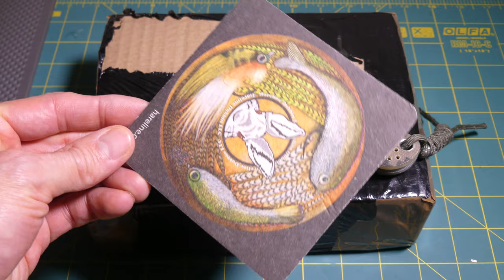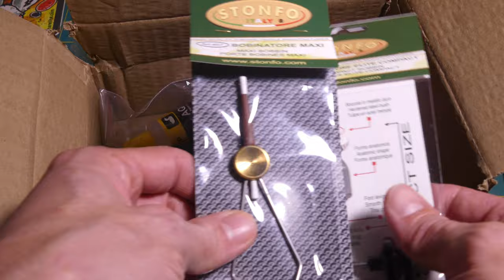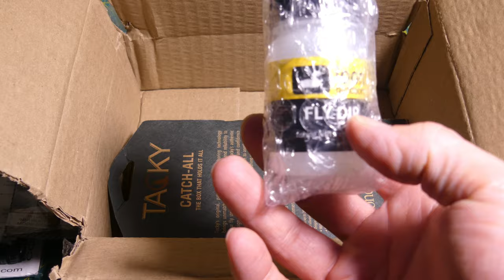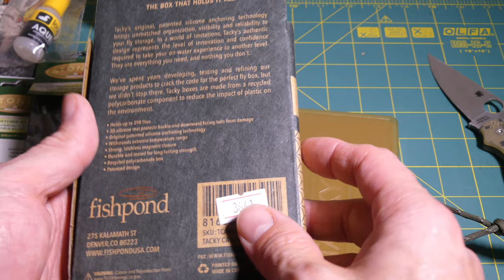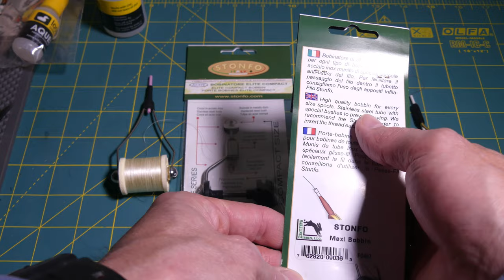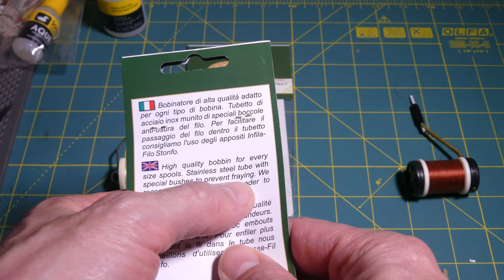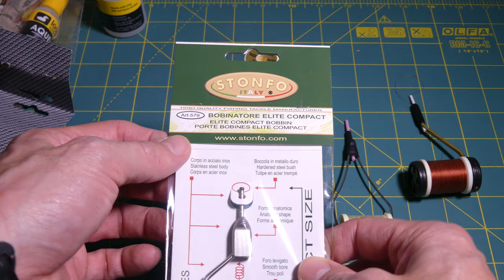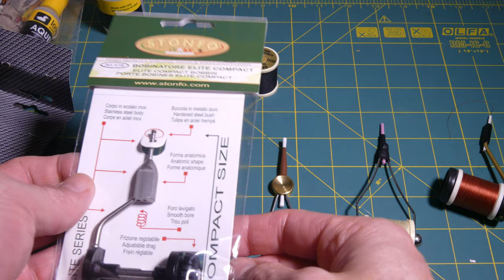Unboxing portabobinas stonfo y su comparación con otros portabobinas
Unboxing de un par de portabobinas de la marca Stonfo, una caja Tacky, materiales semperfly y UTC y algo de flotabilizante Loon y su nuevo Fly Dip (competencia de Flyagra).

Muestro la caja tacky y el resto de las cosas, pero lo más importante es que comparo los portabobinas Stonfo contra portabobinas genéricos y portabobinas Rite Bobbin.